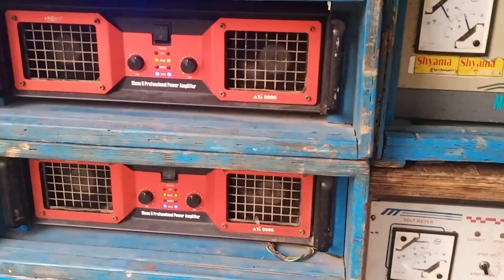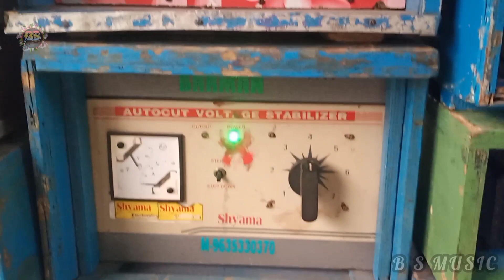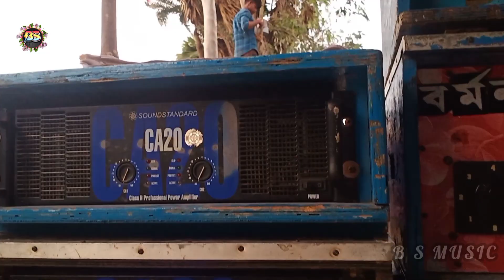BARMAN MUSIC_চলে এসেছে উদবাদাল_চম্পাই নগর🔥পিকনিক উপলক্ষে_নতুন এলাকায় কিভাবে পেশারে বাজাছে দেখুন..🤯🤯